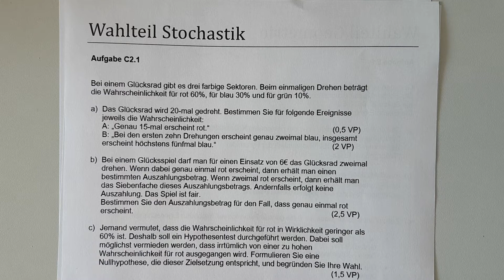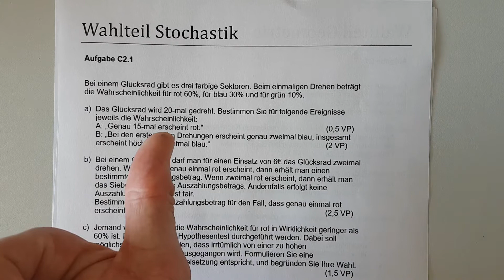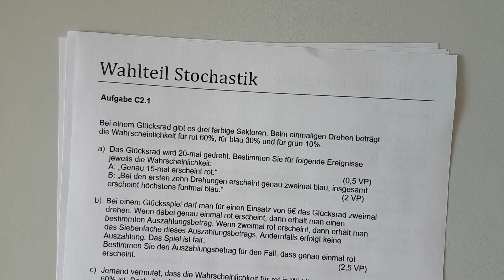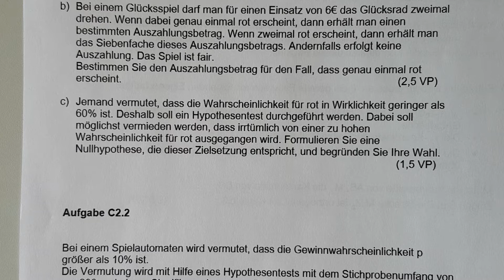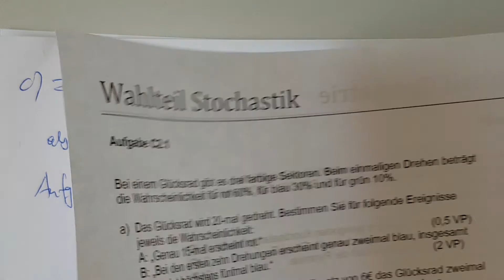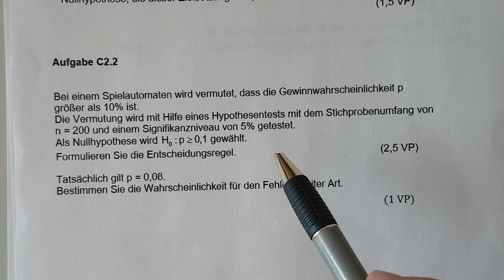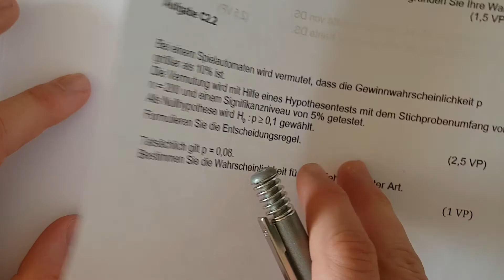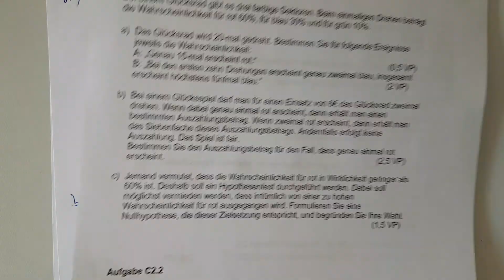Mathe-Abi 2021 BW durchgerechnet (5/5)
Hier geht's zum nächsten Teil:

Fragen und Themenvorschläge gerne in die Kommentare :)